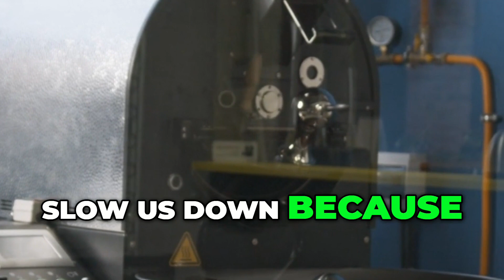Increase Your Stress Tolerance: The Power of Mental vs Emotional Care🤯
Discover how to effectively manage stress by caring for things mentally rather than emotionally. Learn how emotions can cloud judgment and hinder productivity, and why it's crucial to keep emotions in check for optimal performance.